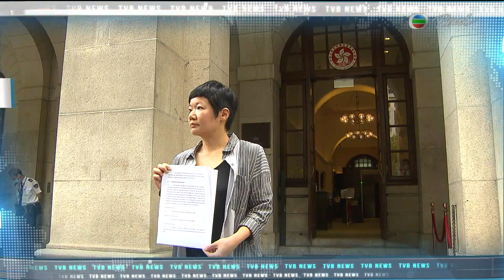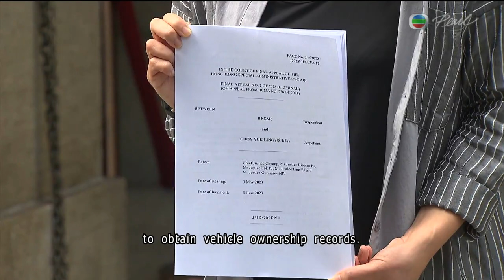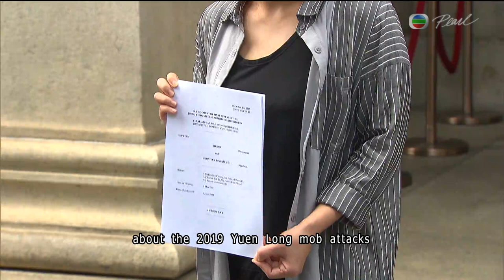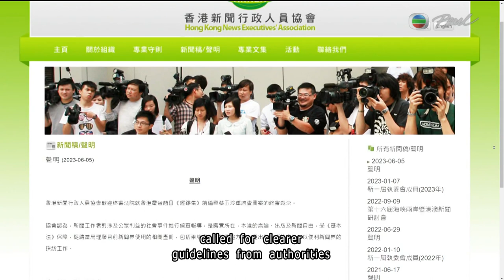TVB News | 05 June 2023 | HK woman arrested after confessing to killing 3 young daughters at home